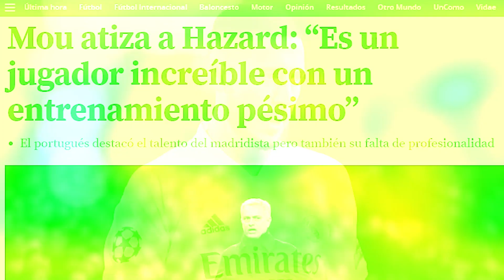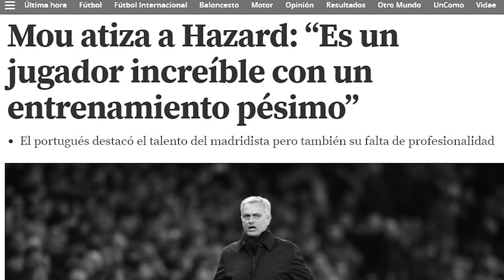El último ex madridista en sumarse a la barra libre de palos a Hazard